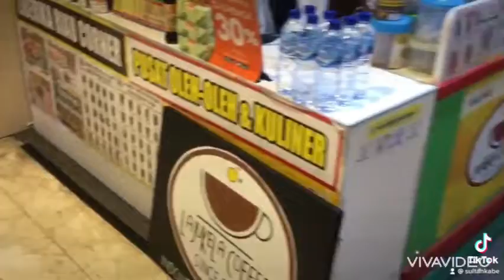DIARY KOPIKU COVER